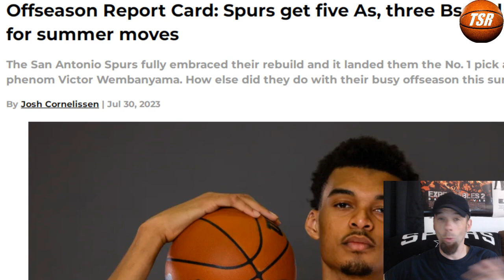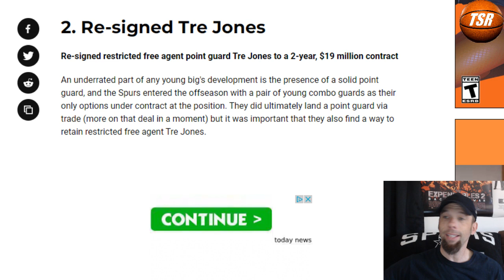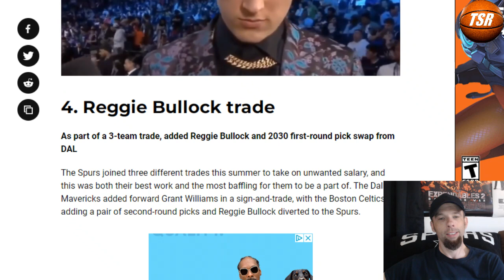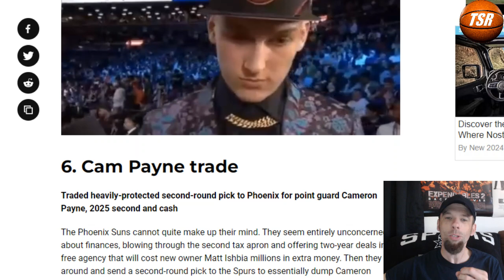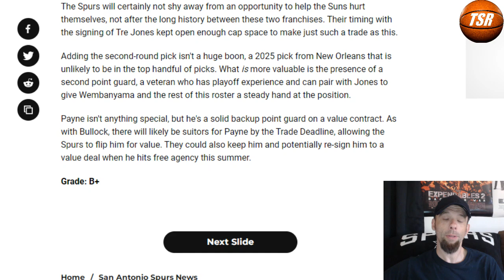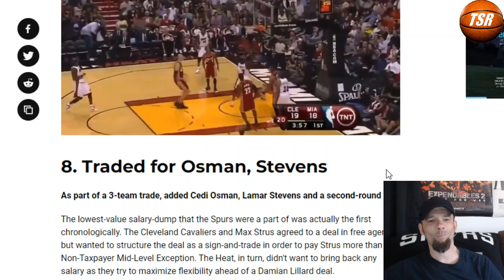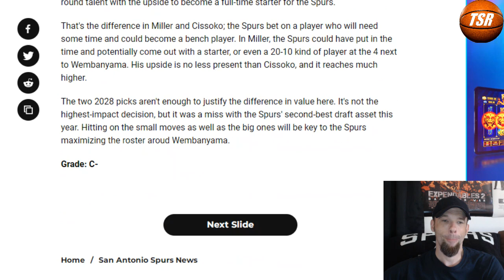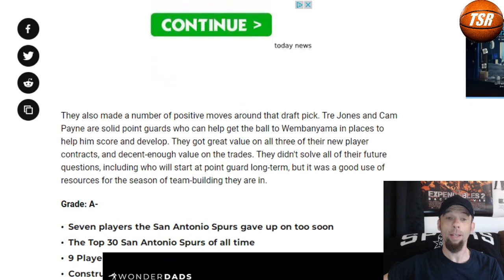Spurs DRAFT Grades & TRADE Grades! Spurs Fan Reaction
The Spurs did a great job in the offseason... or did they?